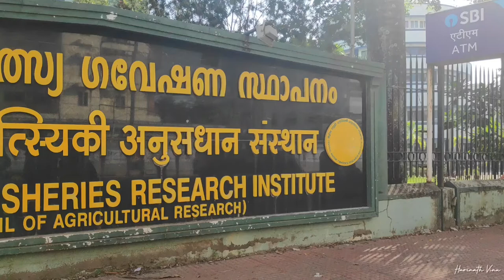CMFRI - Central Marine Fisheries Research Institute, Kochi | Glimpse of CMFRI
Central Marine Fisheries Research Institute (CMFRI)

North P.O Abraham Madamakkal Road, Ernakulam, Ayyappankavu, Kochi, Kerala 682018